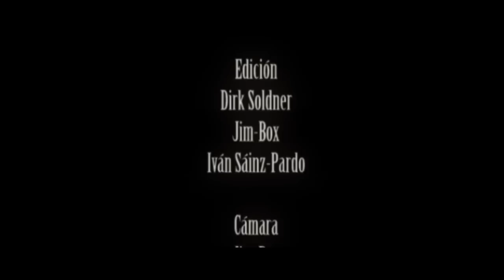LA MAREA. Cortometraje HD. (Subtitled & translated)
Dos amigos, el surfing y algo muy extraño.
Cortometraje ganador de varios premios nacionales. Nominado en el Festival Internacional de Sitges a mejor corto Europeo.